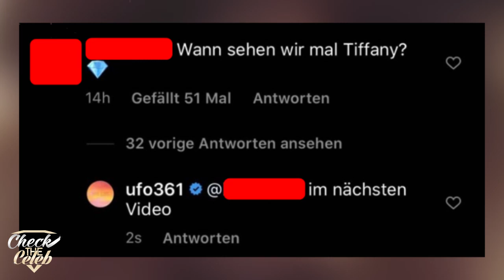UFO361 zeigt das Gesicht von TIFFANY ❤ Endlich ist es soweit!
* Hier zum Musik Angebot
3 Monate kostenlos

Infos zum Video:
UFO möchte wohl enthüllen wer hinter TIFFANY steht. Bis jetzt ist nichts von seiner Freundin bekannt.